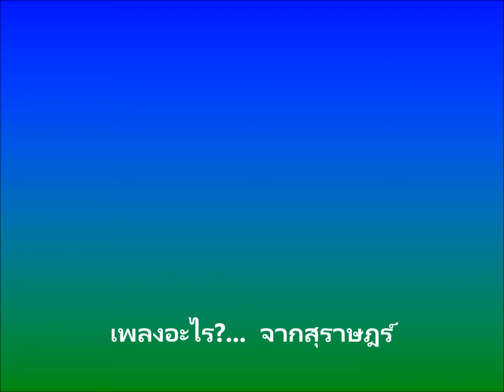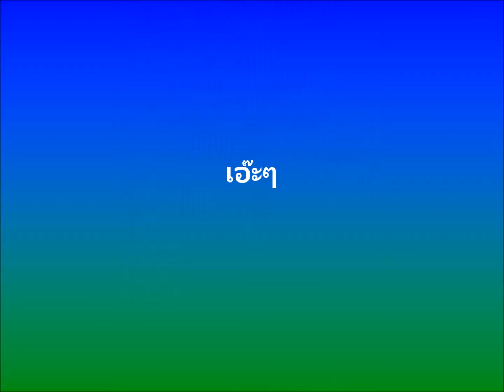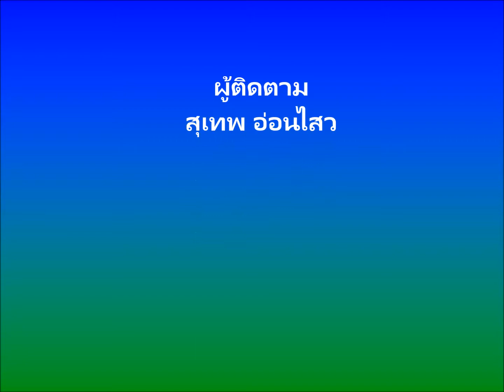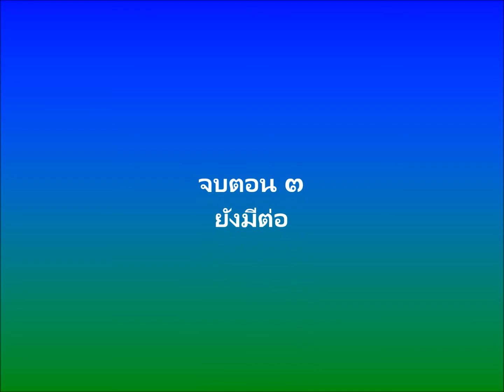สิงห์ภูมิพล 3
กิจกรรมสังสรรค์ เพื่อนเทพสตรี ป.กศ.07 ตอนที่ 3
ณ เขื่อนภูมิพล